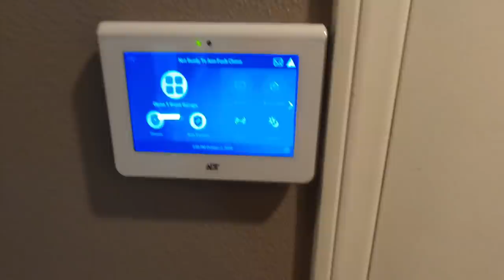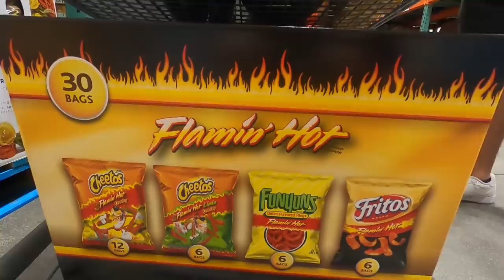Retreat Time With Our Company!